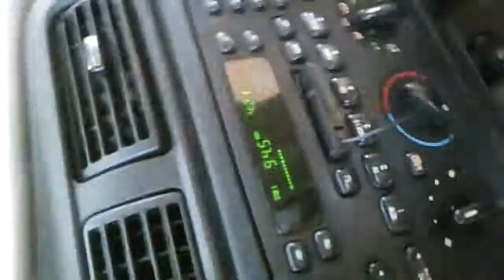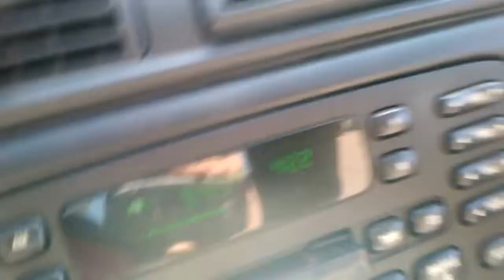what makes you beautiful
singing in the car